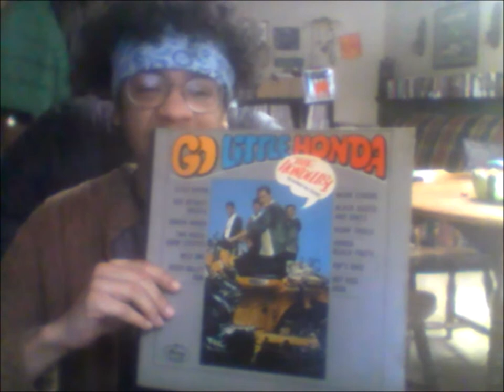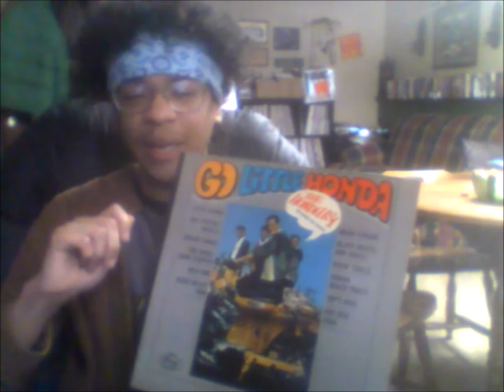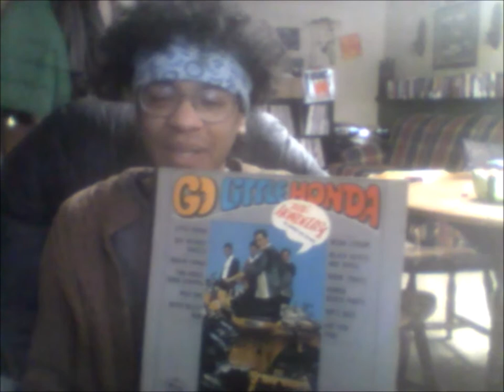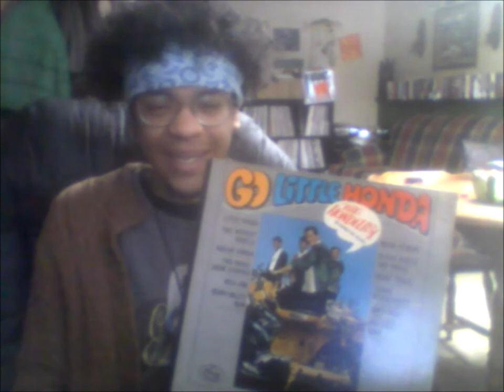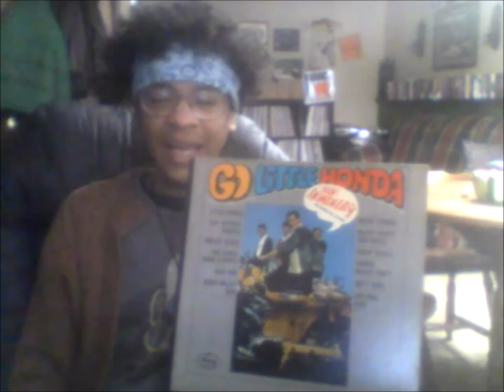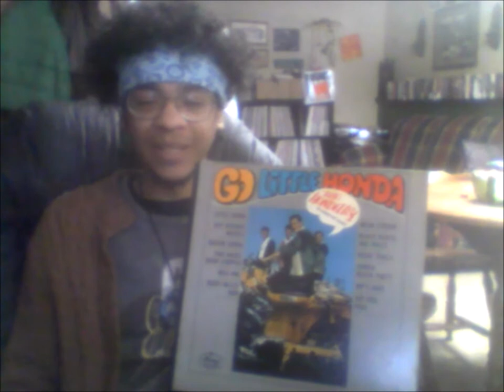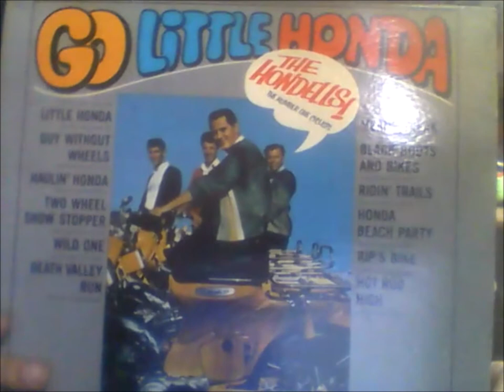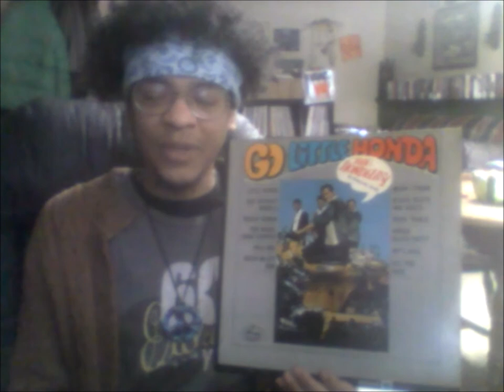Matthew Buckley Talks Music #41: (1964) 'Go Little Honda' by The Hondells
Presenting the forty-first installment in the Matthew Buckley Talks Music series, today highlighting the debut full-length album by American surf/hot-rod pop/rock group The Hondells, released in late 1964 on Mercury Records. I give a brief overview of the album's background, do my track-by-track analysis/commentary, and give a general album rating.

Have you heard the 'Go Little Honda' album? Are you familiar with The Hondells and/or any of Gary Usher's other surf/hot-rod projects? Thanks!